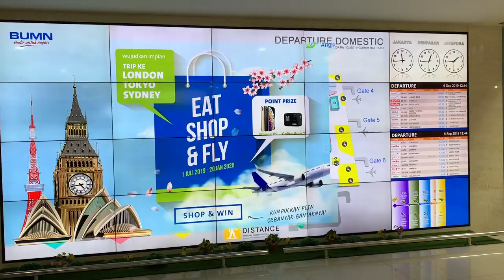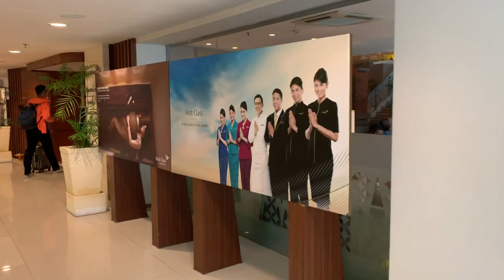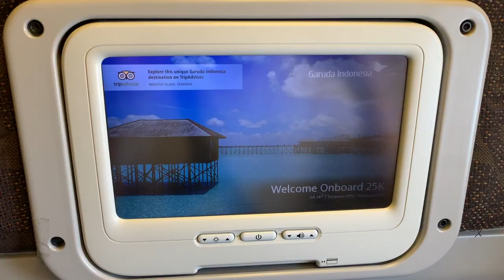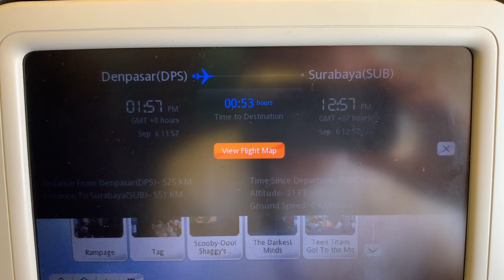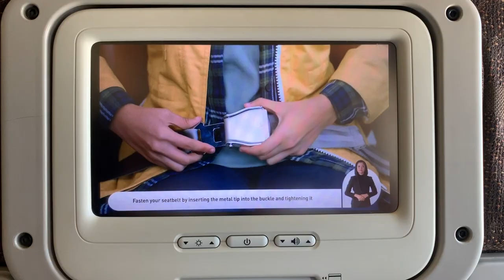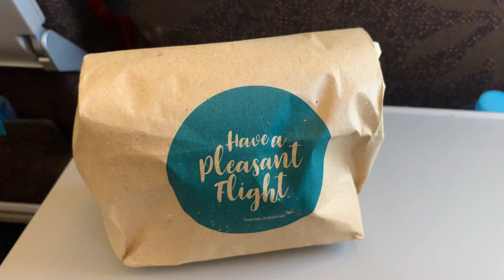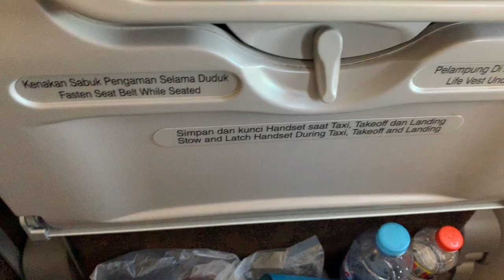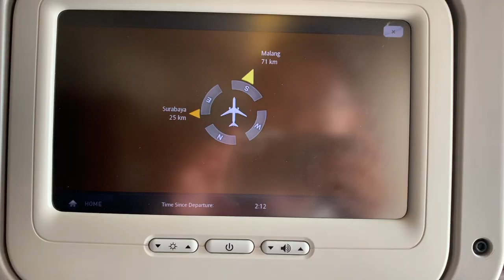59 Minutes Flight with B777-300ER Shortest Flight by Garuda Indonesia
Hallo semuanya, kali ini saya akan mereview pengalaman saya terbang bersama Garuda Indonesia dari Denpasar Bali menuju Surabaya. Uniknya, penerbangan yang kurang dari satu jam ini menggunakan pesawat Boeing B777-300ER. Saya berangkat dari Bandar Udara Internasional I Gusti Ngurah Rai (DPS) di Bali menuja Bandar Udara Internasional Juanda di Surabaya (SUB). Penerbangan ini Hanya 59 menit saja. Selama penerbangan dari DPS menuju SUB, anda akan diberikan makanan berupa snack makanan ringan yang berisi roti, kacang dan juga air mineral. Keramahan awak kabin yang bertugas juga tidak diragukan lagi, anda akan dilayani dengan awak kabin terbaik sedunia versi skytrax. Selamat menikmati review saya terbang bersama Garuda Indonesia, angora dari aliais Sky Team.

A flight review of Garuda Indonesia from I Gusti Ngurah Rai International Airport (DPS) to Juanda International Airport (SUB) with Boeing B777-300ER

Flight details:
Flight Number - GA347
Departure Date - 6 September 2019
Route - I Gusti Ngurah Rai International Airport (DPS) to Juanda International AIrport (SUB)
Equipment - Boeing 777-3U3(ER) PK-GIE
Flight time - 00:59